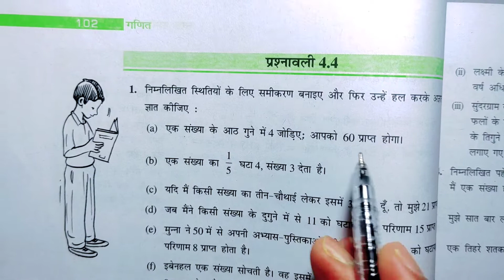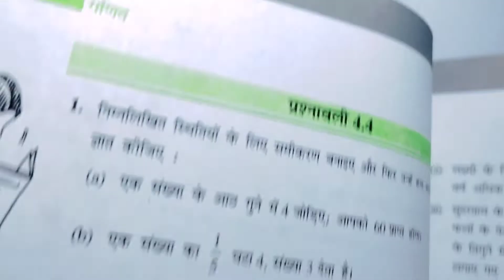Class 7 math l prashnawali 4. 4 l Exercise 4.4 Hindi medium l saral samikaran l chapter 4 simple equ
Class 7 math l prashnawali 4. 3 l Exercise 4.3 Hindi medium l saral samikaran l chapter 4 simple equation

Class 7th maths prashnawali 4.4 Hindi